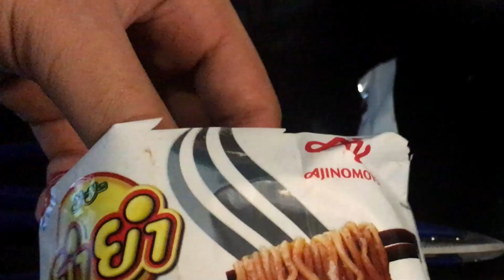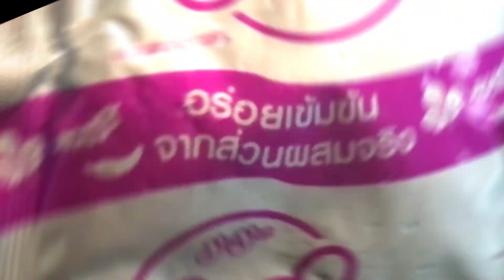Simple Life near the city - Quick and Easy Recipes for Mom - Relax in the garden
A family lives near the city, our family has a garden near the house. A garden where plants, flowers and vegetables are planted that are easy to grow, easy to care for and do not require a lot of water. Such as growing bananas, mangoes, rose apples, etc., easy and convenient food in one menu. It is instant noodles. mother in the garden to see the fruits planted and to see the flowers in our garden